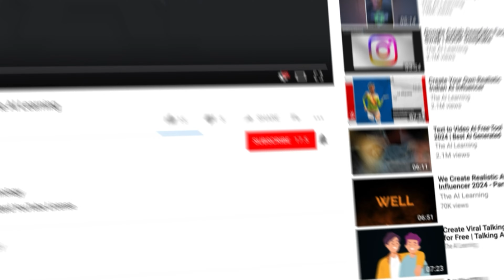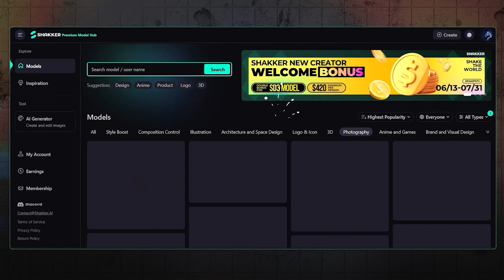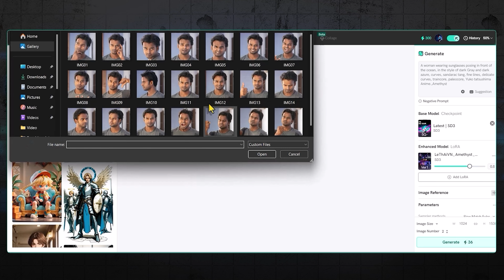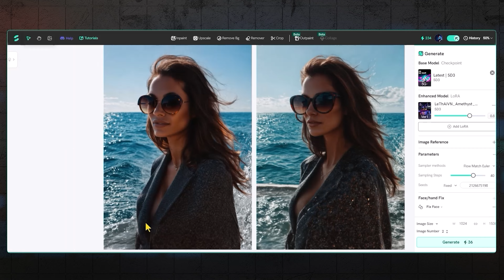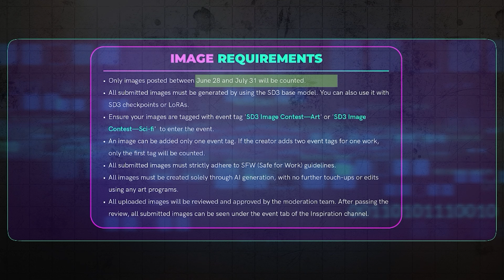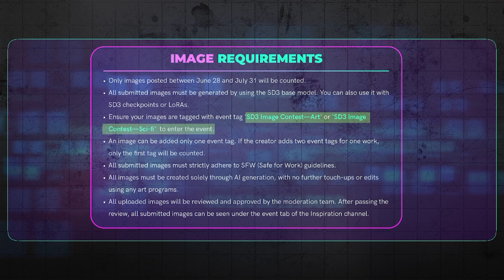How to Create Realistic AI Influencer from Shakker AI | AI Models 2024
Hello Frends! In this incredible tutorial video, we are going to explore how to create realistic ai Influencer from Shakker ai. We will show you the process of creating amazingly impressive AI influencer profiles, as well as contest that will make you winner upto $2000.

How to create a Model Categories: Fashion Photography, Product Photography, Concept Art, Inspiration, Architecture & Interior Design for free using only AI tools. I have used AI tools like Shakker only.

Create Realistic AI Influencer Timestamps:
00:00 - Introduction
00:25 - Shakker AI's Uniqueness
01:19 - Membership Benefits
01:44 - Stable Diffusion 3 Explained
02:16 - Create Realistic AI Influencer
03:53 - SD3 Image Contest
06:00 - End